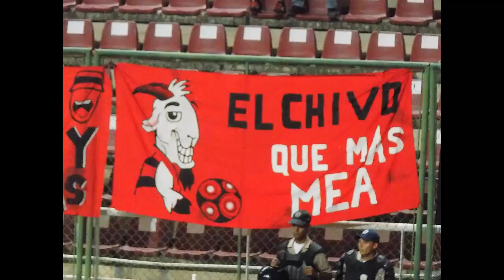Copa sudamericana Deportivo Lara vs junior Barranquilla lo que la Tv no te Muestra, Fotos